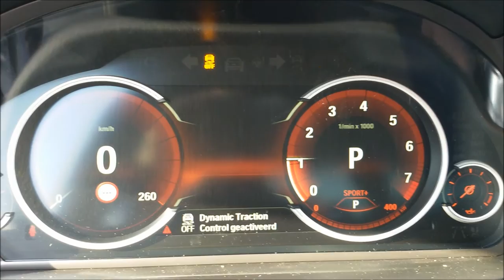BMW 550i xDrive Revs & Exhaust Sound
BMW 550i xDrive 4.4 V8 Twin-turbo
450hp, 650Nm
0-100 km/h: 4,4 sec